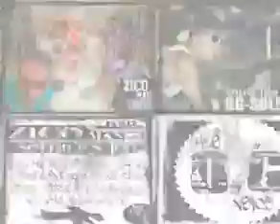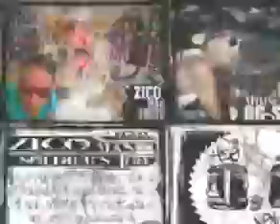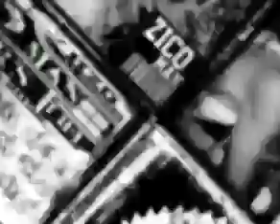ZICOMAN ft O.G - le son tah la hagra ||| ONLY RAP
♦★dirty★♦★gangsta★♦★hardcore★♦